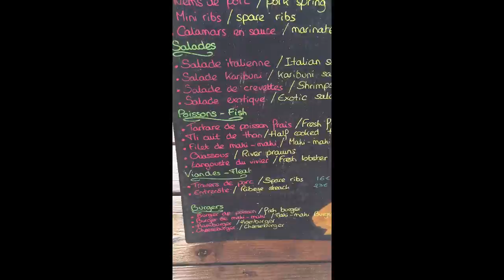Amazing day trip Ilet Pinel